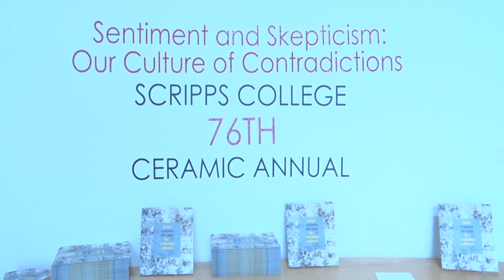Scripps College Ceramic Annual: Sentiment and Skepticism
Scripps College’s Ruth Chandler Williamson Gallery held its 76th Ceramic Annual, the longest-running exhibition of contemporary ceramics in the nation. This year, the gallery highlighted work that explored connections and conflicts in art and nature, with inventive and interactive pieces that stand on their own, hang from the ceiling, or extrude from the walls.